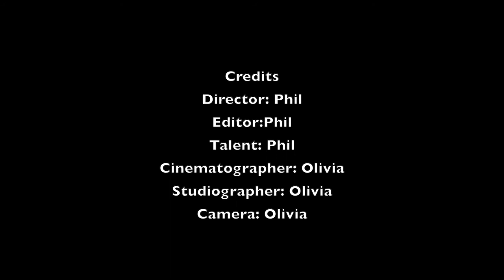philip's idc film